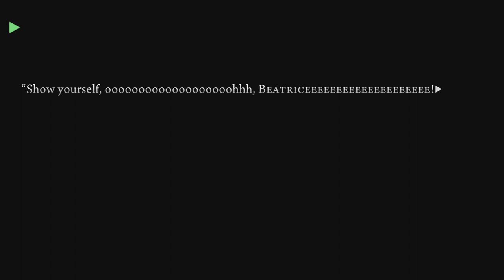Battler goes Kinzo-Mode (Turn | Umineko)